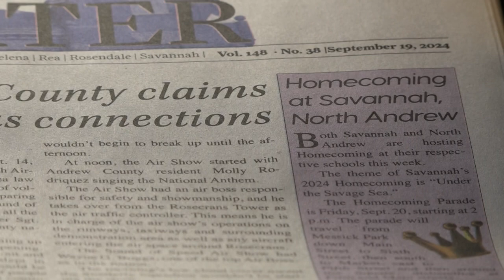Savannah Reporter sold to CherryRoad Media Inc.